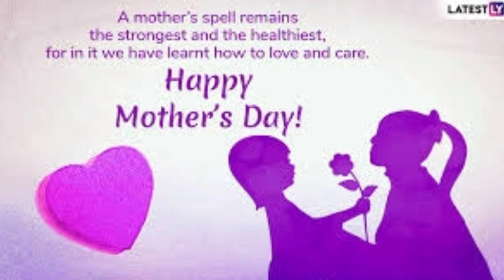Magiparangni Sal (Happy Mother's Day)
Background Lyrics

Magiparangni Sal